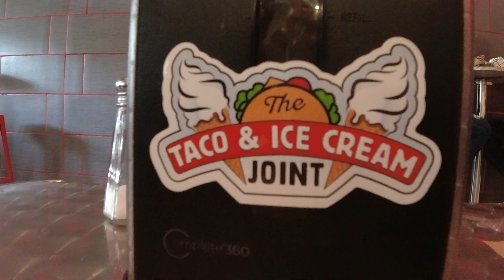St. Louis Memorial Day Weekend 2021